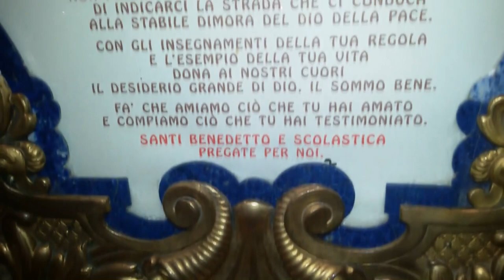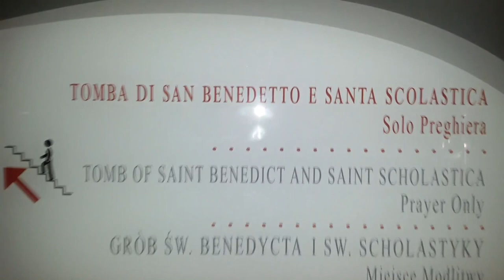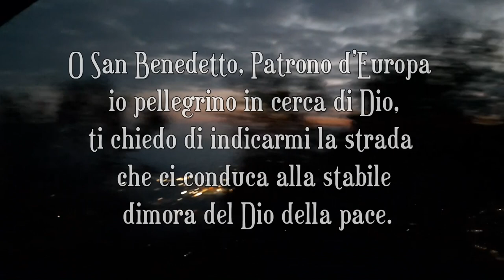Pellegrino sulla Tomba di San Benedetto/Abbazia di Montecassino (Fr) 2020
Pellegrino sulla Tomba di San Benedetto/Abbazia di Montecassino

O Padre santo, Benedetto di nome e di grazia, custodiscimi, accoglimi sotto la tua protezione; difendimi da tutto ciò che insidia la mia vita; ottienimi la grazia del pentimento del cuore e della vera conversione per riparare le colpe commesse, lodare e glorificare Dio tutti i giorni della mia vita.

O santa Scolastica, a te affidiamo in particolare le fanciulle, le giovani,le religiose, le madri, perché sappiano vivere oggila loro dignità di esser donne, secondo il disegno di Dio.

San Benedetto e santa Scolastica, pregate per noi!
Amen!